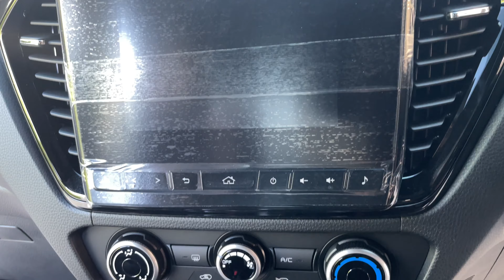อีซูซุ ISUZU 2021 วันดีปล่อย 1 คัน Fc จากเกาหลี🙏🙏